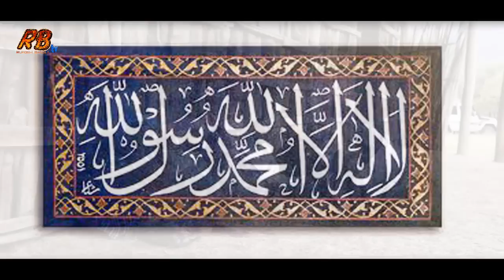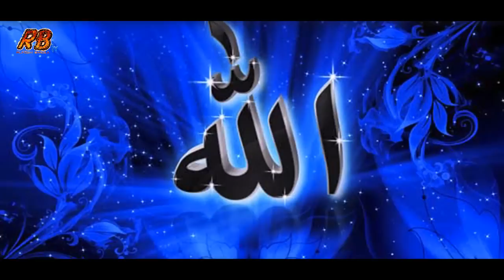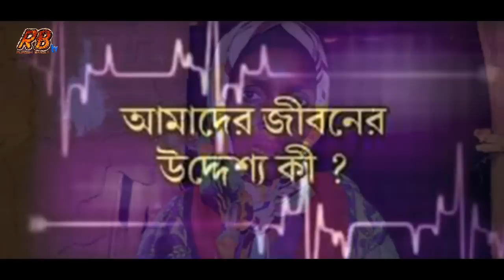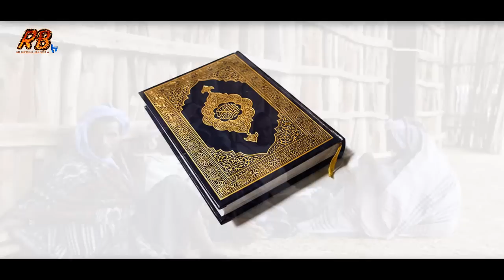রহস্যজনক! এক মহিলার কারণে মুসলমান হল পুরো গ্রাম। দেখুন কোথায় এই ঘটনা ঘটেছে